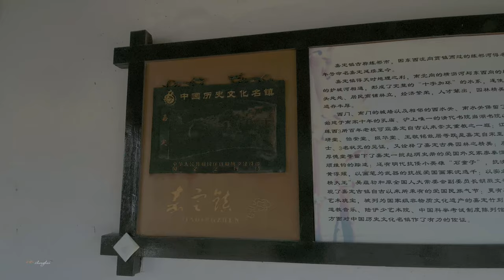800 years of history of the old Shanghai street 800年历史的嘉定州桥老街 \ China streets \上海の街 \4K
州桥老街位于上下嘉定古镇中心，是古镇最繁华、最热闹的地方。老街上依然保留着明清时的古民居建筑风格。州桥老街在先秦时期已有人类活动，南宋嘉定十年设立县治，以年号“嘉定”命名至今。
嘉定州桥是嘉定之根，自1218年建县治以来，已有800多年历史，是嘉定历史文化的发祥地。
Located in the center of the ancient town of Upper and Lower Jiading, the Old Street of Zhouqiao is the most prosperous and lively part of the ancient town. The old street still retains the architectural style of ancient houses from the Ming and Qing dynasties. In the pre-Qin Dynasty, there were human activities in the old street of Zhouqiao, and the county was established in the tenth year of Jiading in the Southern Song Dynasty, and named after the year "Jiading" until now.
Jiading Zhouqiao is the root of Jiading and has a history of more than 800 years since the establishment of the county in 1218, which is the birthplace of Jiading's history and culture.